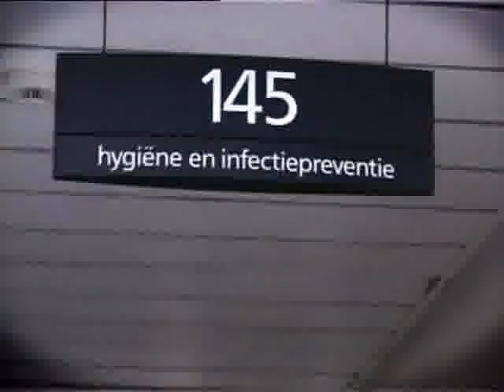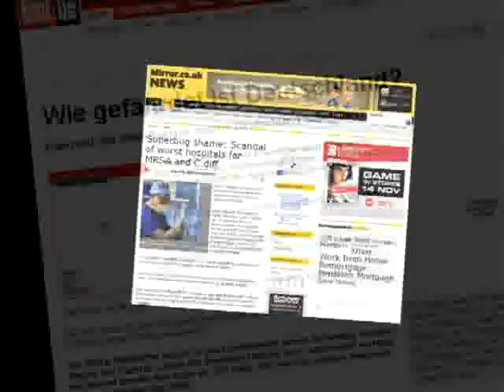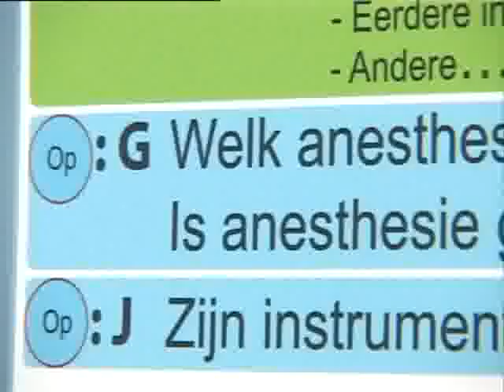PATIENT SAFETY EU